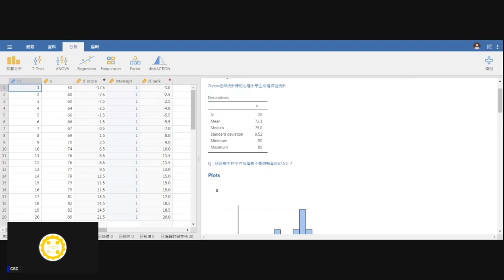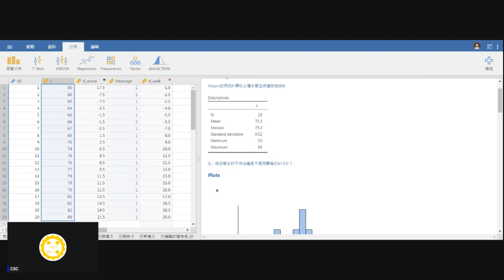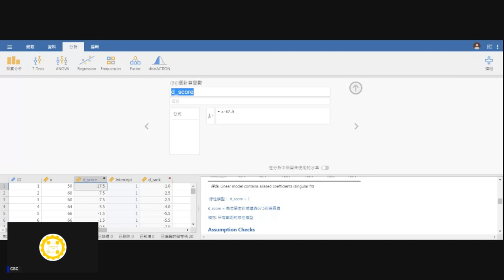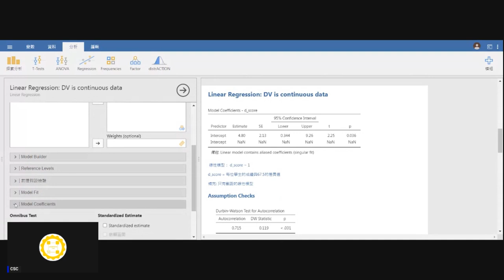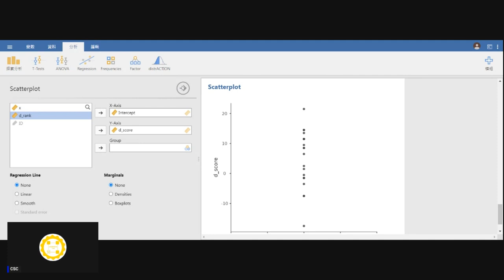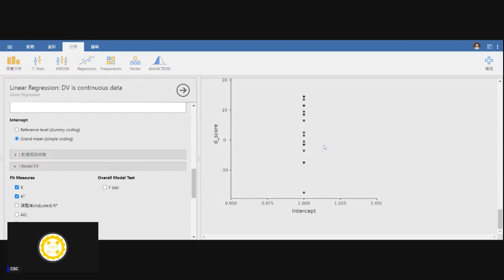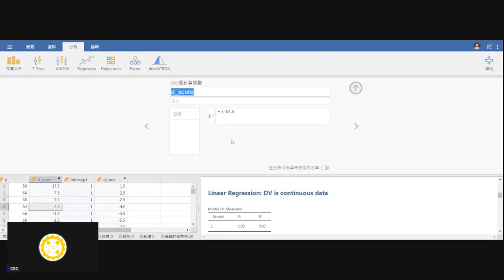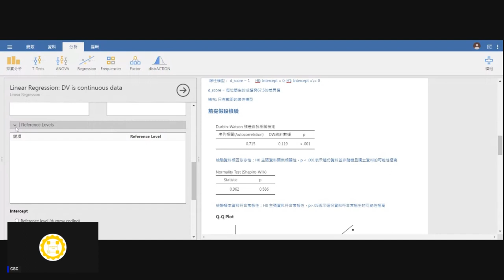[錄影]用jamovi上手統計學 ~ 11 比較單一與兩組平均值 part 2：單一T檢定